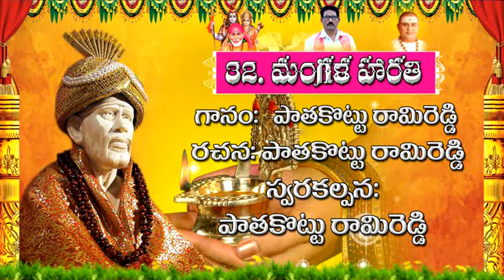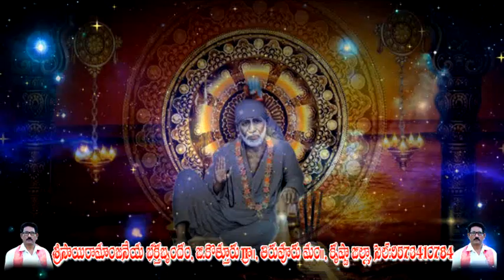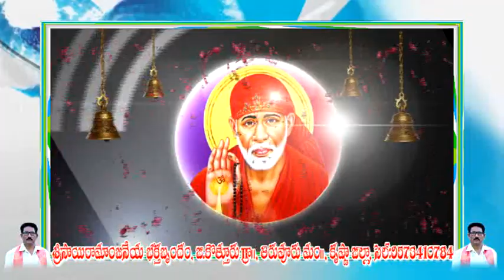P RAMIREDDY (SRI SAI RAMANAJANEYA BHAKTHA BRUNDHAM. G.KOTHURU)....